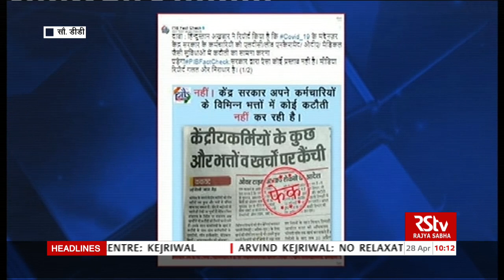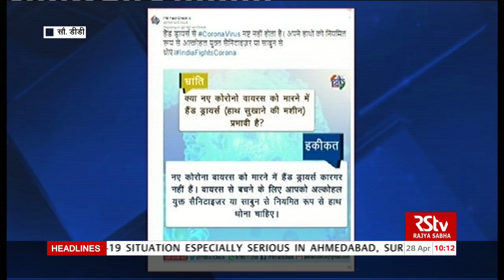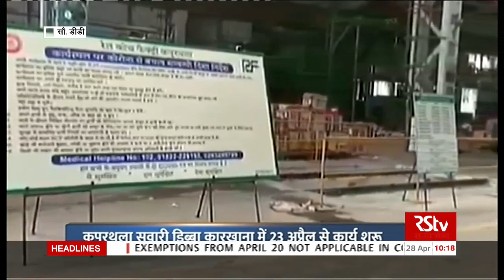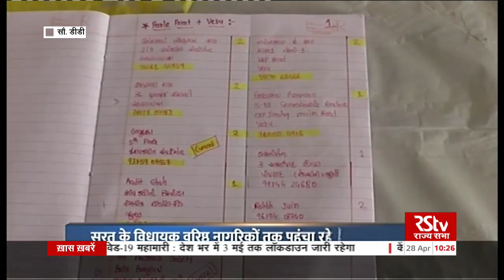कोरोना वायरस अपडेट : 10 am | April 28, 2020